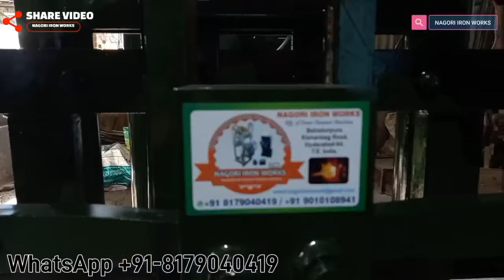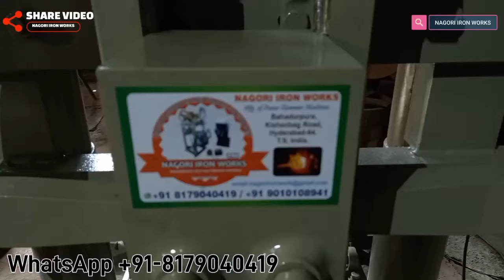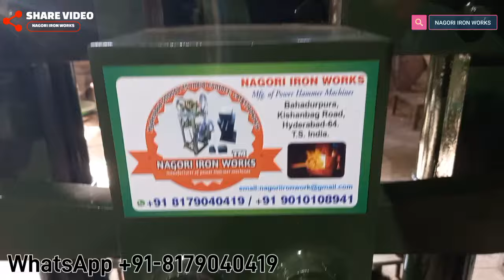35 & 45 Kg Power Hammer Machine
NAGORI IRON WORKS
Manufacturer of power hammer machines

35 & 45 Kg Power Hammer Machine